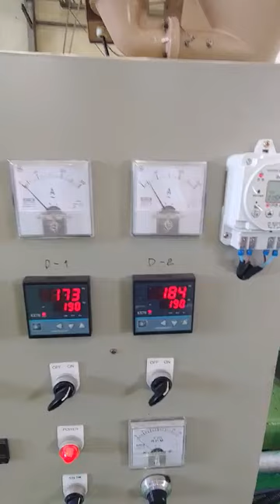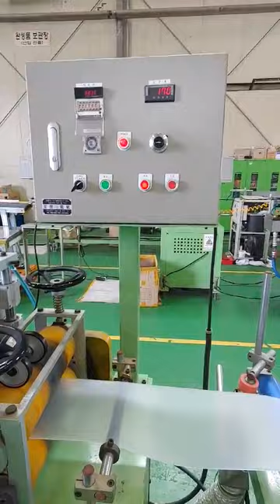ELECTRIC CONDUCTIVE SHEET PRODUCTION EXTRUDER